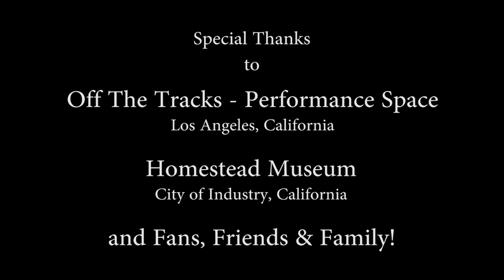Kotolan-La Boca de Cultura / 多文化地帯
"La Boca de Cultura" - Kotolan